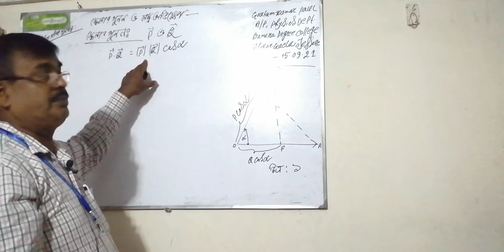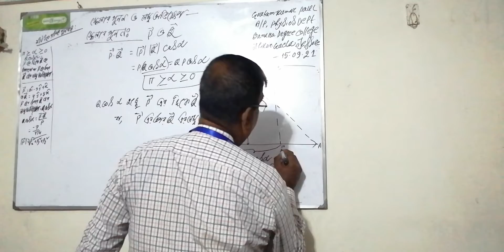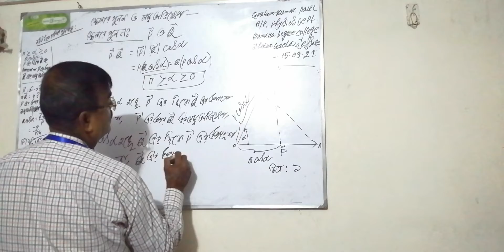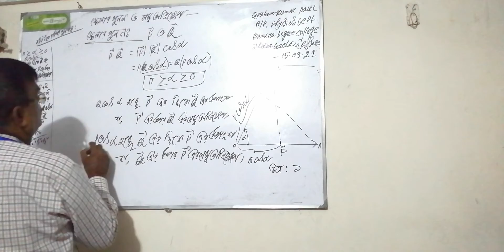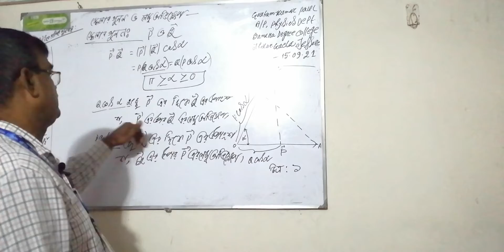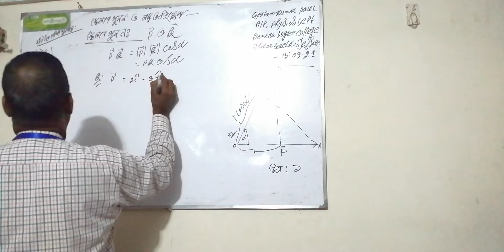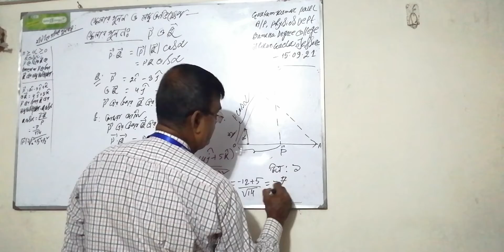Bankra Degree College